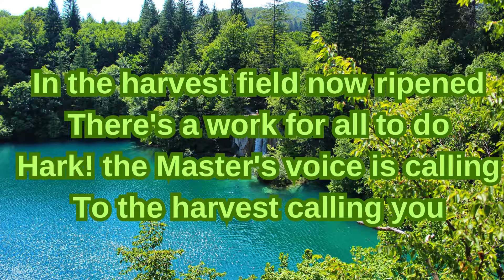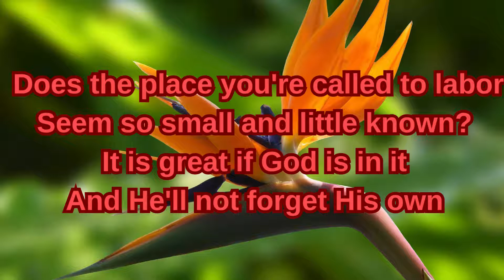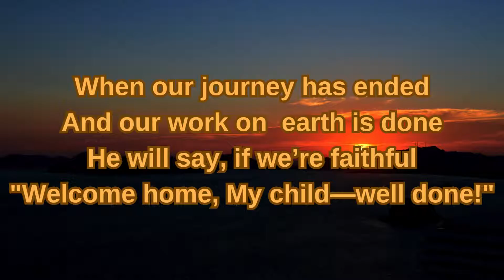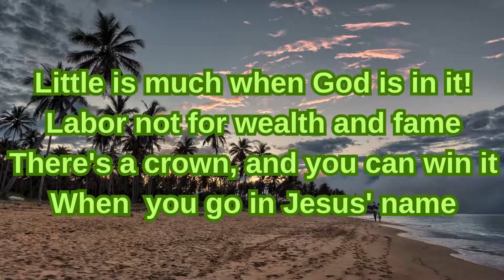Little is much when God is in it! BY BROTHER JACKY BENTON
In the harvest the  field is now ripened
There's a work for all to do
Hark! the Master's voice is calling
To the harvest calling you

Little is much if God is in it!
Labor not for wealth or fame
There's a crown, and you can win it
If you go in Jesus' name

Does the place you're called to labor
Seem so small and little known?
It is great if God is in it
And He'll not forget His own

Labor not for wealth and fame

When our journey has ended
And our work on  earth is done
He will say, if we’re faithful
"Welcome home, My child—well done!"

Little is much when God is in it!
When  you go in Jesus' name